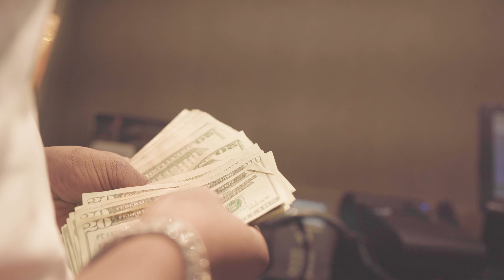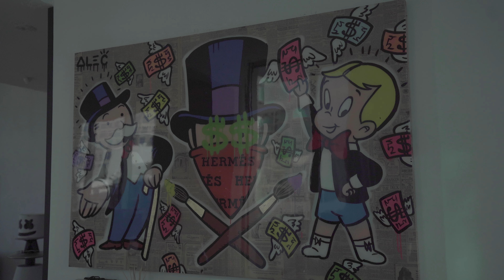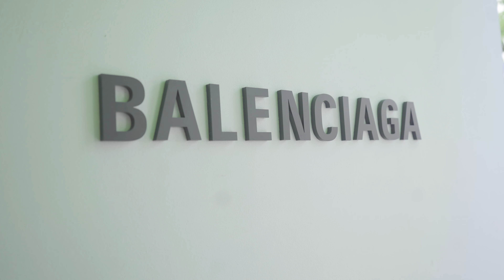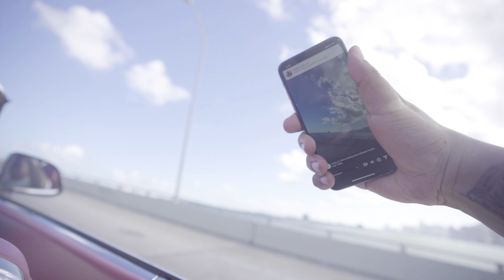EBE SAVAGE MIAMI VLOG